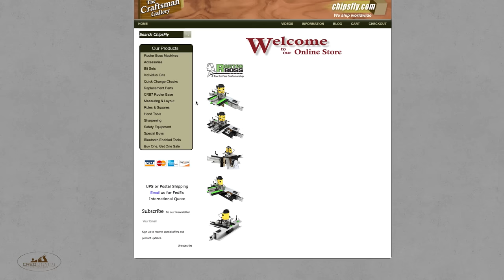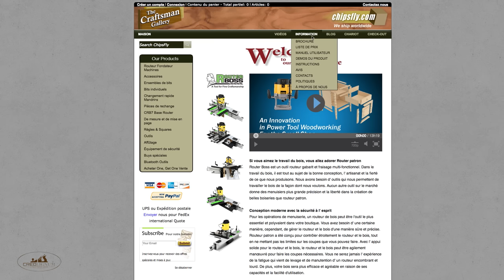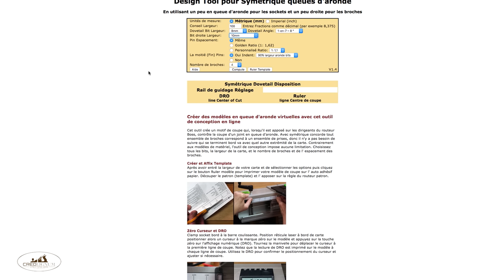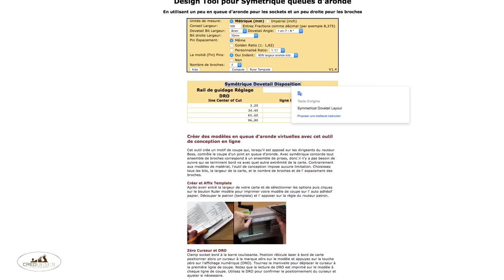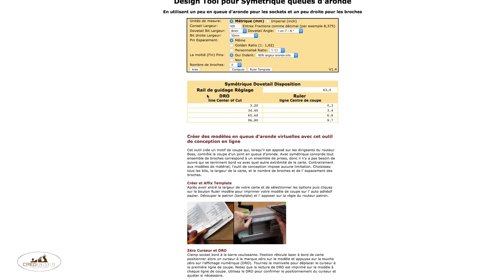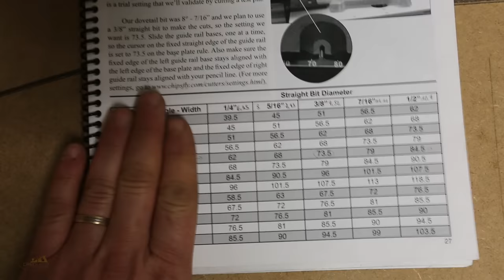RouterBoss# Réalisation de Queues d'Arondes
Réalisation de queues d'arondes avec l'aide du routerboss.

Vous pouvez retrouver la boutique du vendeur en suivant ce lien